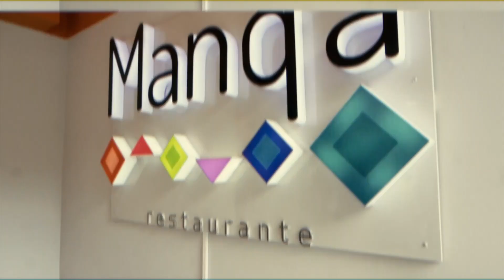Inauguración Manqa Restaurante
Inauguración Manqa Restaurante 2019